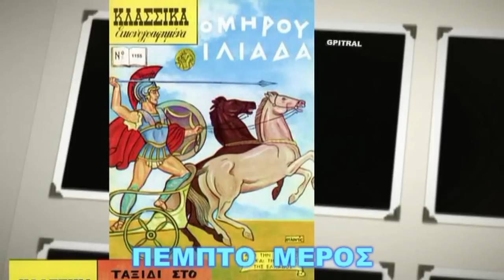Χριστουγεννιάτικη Ιστορία 5 A Christmas Carol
Το διήγημα "A Christmas Carol" του Ντίκενς από την πρώτη μέρα της κυκλοφορίας του κέρδισε τους κριτικούς, ενώ επαινέθηκε και από τους ομοτέχνους του, με προεξάρχοντα τον Γουίλιαμ Μέικπις Θάκερεϊ, που δεν φείσθηκε επαίνων.
Στον αντίποδα, ο σύγχρονος αμερικανός φιλόσοφος Μάικλ Λέβιν, έγραψε μία κριτική του έργου "A Christmas Carol" από νεοφιλελεύθερη σκοπιά, για να καταγγείλει τα «μεγάλα ψέμματα» του Ντίκενς και να  υπερσπισθεί τον Σκρουτζ «ως ένα επιχειρηματία του οποίου οι ιδέες και πρακτικές ωφελούν, όχι μόνο τον ίδιο, αλλά και τους υπαλλήλους του και την κοινωνία εν γένει»...